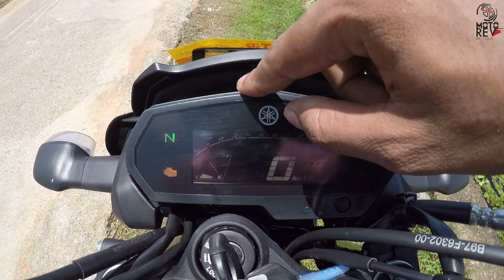Yamaha FZ25 BS6 Review | FZ25 2020 | Malayalam Review | MotoRev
Video is about Yamaha FZ25 BS6, 250cc budget friendly commuter bike from Yamaha.
Describing the new features, comfort and performance of FZ25.
Riding experience also included.
Video is in Malayalam.